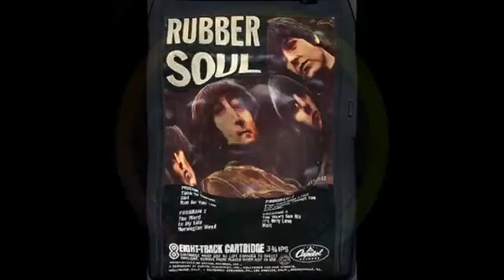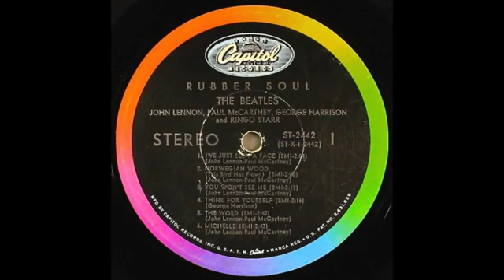NW no Sit!